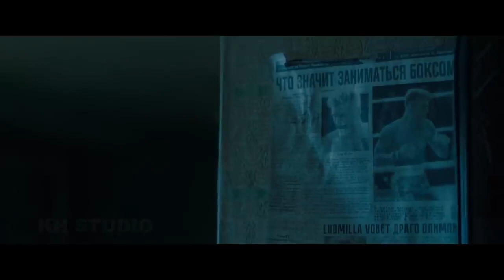Rocky 7 - First Trailer | Sylvester Stallone, Dolph Lundgreen(2024)4K new Netflix